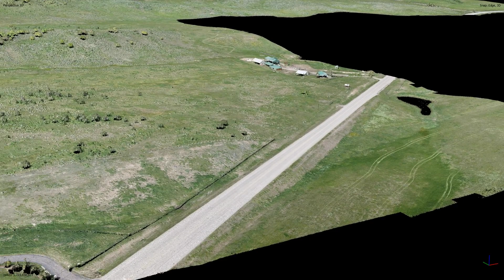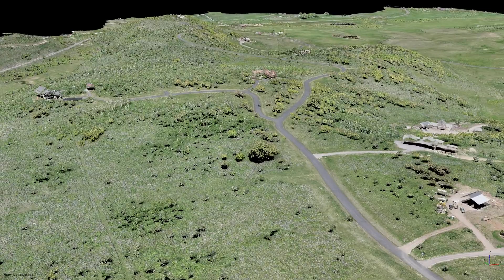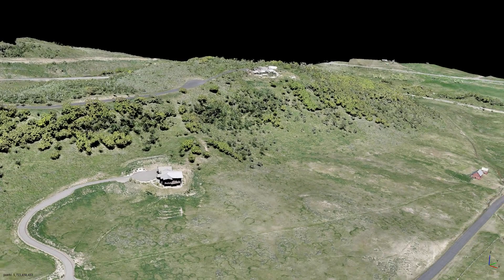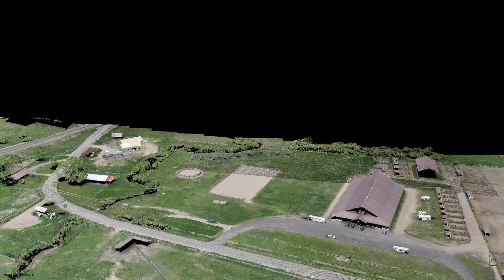Sydney Peak Flythrough || Aerial Drone Videography || Extreme Aerial Productions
✅  About Extreme Aerial Productions :

First company in Arizona FAA Approved to fly over people...check out what we are doing and please enjoy our public works - but don't be afraid to ask us to help you be it chase a car around a racetrack, down the Baja, engage a corporate challenge event, local run, wedding drones, state or national park imagery, golf course and resort lifestyle footage and yes even real estate - the sky is literally the limit and beyond.

All operations by Extreme Aerial Productions LLC comply with all Federal and State laws including, but not limited to,  Part 107 14 CFR Parts 21, 43, 61, 91, 101, 107, 119, 133, and 183.

Day and Night Operations are available in B, C,D, E,& G airspaces using our standalone waivers and not LAANC.